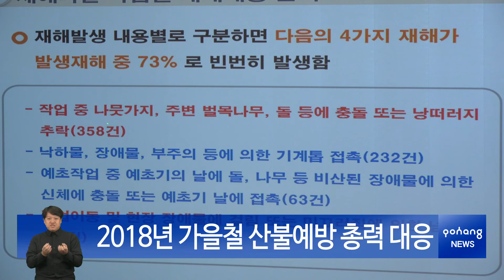2018년 가을철 산불예방 총력 대응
포항시가 11월 1일부터 12월 31일까지 ‘2018년 가을철 산불방지특별대책기간’을 운영해 비상근무체제를 강화하는 등 산불방지에 적극 대응합니다. 이를 위해 지난 16일 산불감시원 발대식과 직무교육을 실시했습니다.